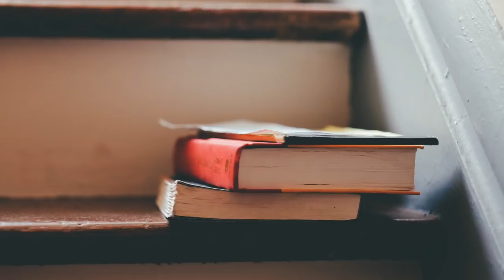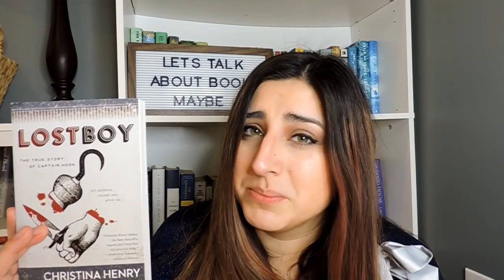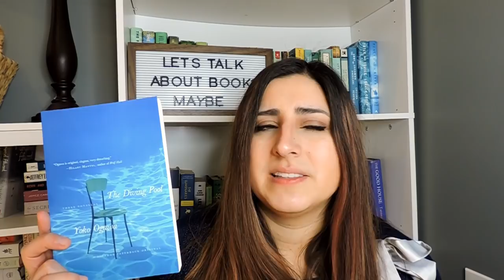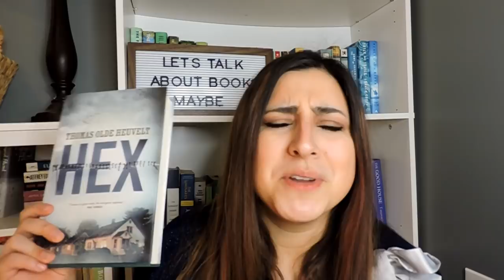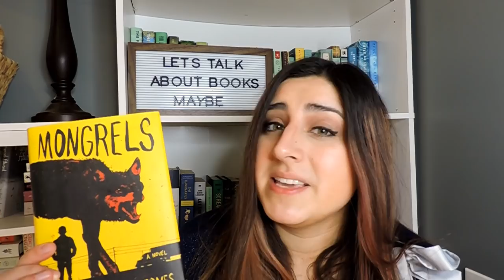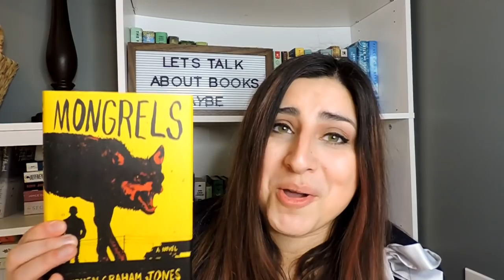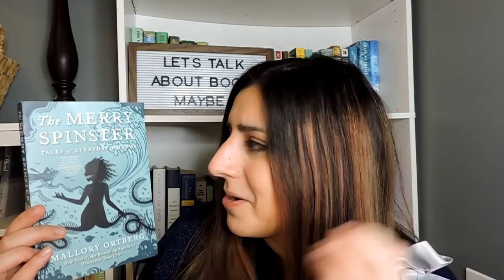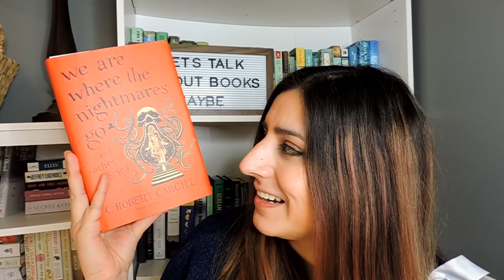First Book Haul of 2019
I am very sorry for the abrupt ending, my camera died in the middle of filming, unfortunately. I had a few more books to mention that will hopefully get another video soon! Thank you for being patient.

| BOOKS MENTIONED |
Nightmares and Dreamscapes by Stephen King
Lostboy by Christina Henry
Frankenstein in Baghdad by Ahmed Sadaawi
Mongrels by Stephen Graham Jones
The Diving Pool by Yoko Ogawa
The Family Plot by Cherie Priest
Only the Dead Know Burbank by Bradford Tatum
The Last Days of Jack Sparks by Jason Arnopp
Hex by Thomas Olde Heuvelt
North American Lake Monsters by Nathan Ballingrud
We Are Where the Nightmares Go by C. Robert Carghill
The Fiends in the Furrows: Folk Horror anthology
The Merry Spinster by Mallory Ortberg
Things We Lost in the Fire by Mariana Enriquez

| PEOPLE MENTIONED |
Ladies of Horror Fiction